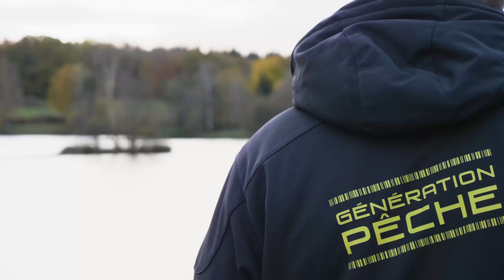Le Neptune - Des truites de 4 kilos dans ce beau plan d'eau du Morvan!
Le Neptune! Dans un cadre naturel, boisé et sauvage, ce plan d’eau réservé à la pêche à la mouche vous ouvre ses portes. Les déversements sont réalisés à l’aide de truites arc-en-ciel de taille moyenne à forte, issues de notre pisciculture fédérale.